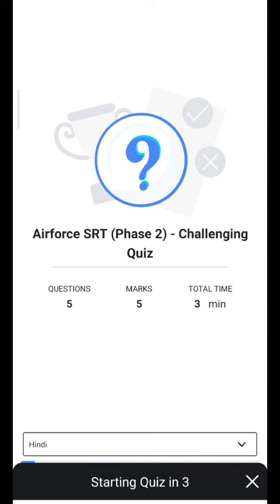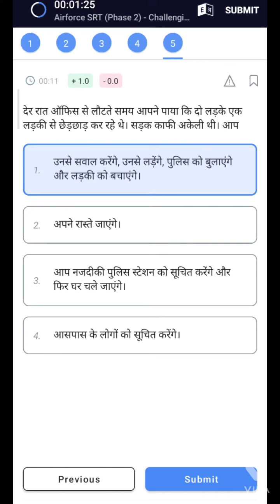IAF SRT PRACTICE questions